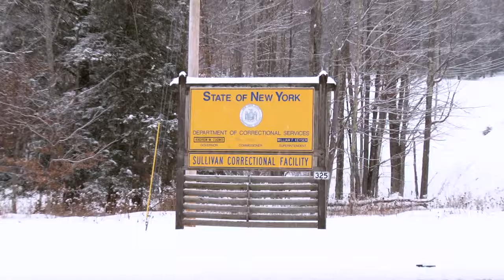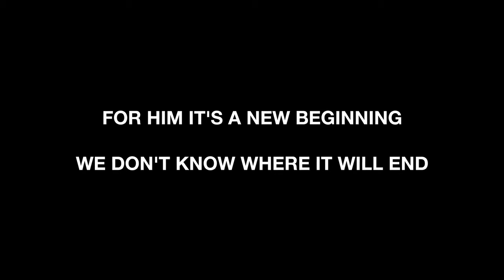RELEASED AFTER 33 YEARS John Ramsey Feature Documentary Trailer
Can a convicted murderer who served 33 years in prison now prove his innocence and clear his name? In February 2015 Brooklyn native John Ramsey walked free from prison on parole after serving 33 years for murder, he's been in corrected for the whole of his adult life. I started film in him in November 2014 before he was paroled, curious to see if someone can catch up with a world that's so vastly changed since they were imprisioned. What sort of a life awaits a middle aged convicted murdered who has big dreams - can he become a success story or is his life over?